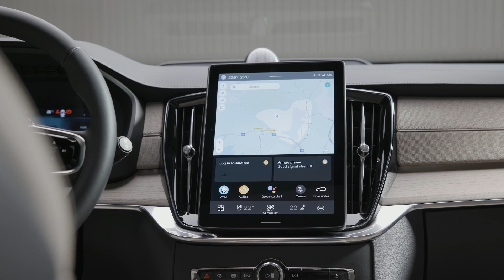Volvo XC90 Redesign - Flagship Family SUV | New Exterior | Interior | Features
Hey Guys, new Volvo XC90, revealed today, we’ve done exactly that.

The XC90 is a Volvo Cars icon, and thanks to a broad suite of technology and design updates inside and out, the award-winning and best-selling flagship hybrid SUV is now better than ever before.

It’s a premium seven-seater with ‘comfortable’ as its middle name, it’s one of the safest cars on the road, and in plug-in hybrid form it’s an outstanding electric car with a back-up plan, offering more than 70 kilometres of fully electric range on a single charge under the WLTP testing cycle.*

This means that many drivers will be able to do their day-to-day travel with zero tailpipe emissions. In fact, our data shows that around half of the distance covered by the latest plug-in hybrid Volvo cars is driven on pure electric power.**

And the XC90 has more power when you need it – for longer trips, the hybrid powertrain is paired with an efficient petrol engine to extend your range by more than 800km.† You can also opt for the full combined power of petrol and electric for constant all-wheel drive or off-road driving.